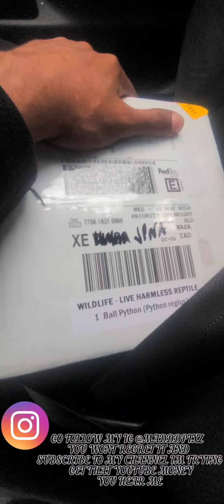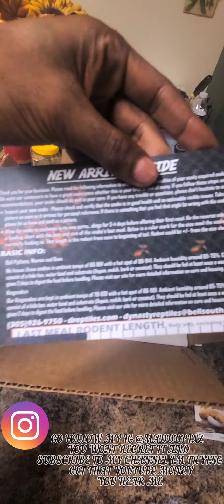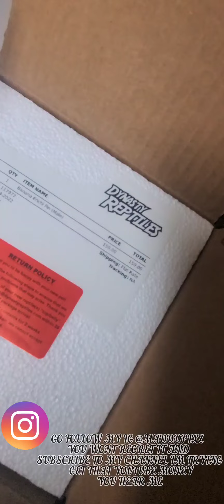unboxing my new ball python from dynasty reptiles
unboxing my banana enchi pinstripe, this was my first time ordering a snake online so I was kind of skeptical but everything worked out fine.check out they have some of the best prices and sales around